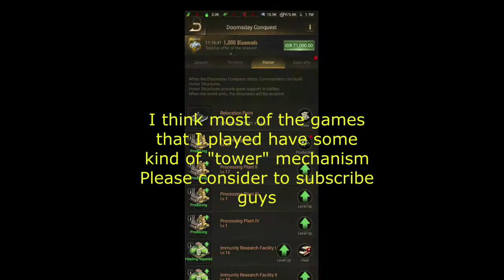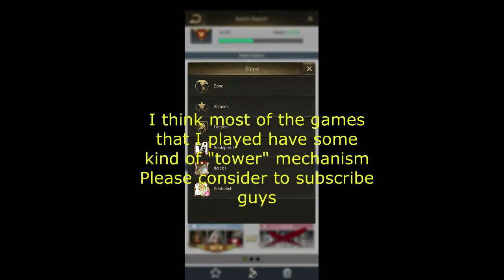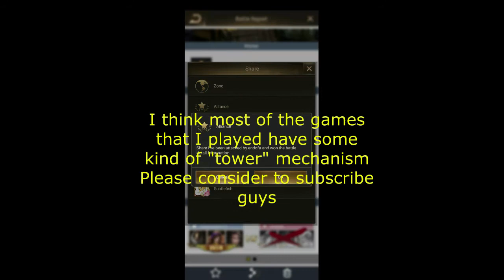Final Destiny Gameplay 12 (Action - RPG - Single Player - 2D - Offline) Tower Challenge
Final Destiny
Gameplay 12 Tower Challenge
(Action - RPG - Single Player - 2D - Offline)

So, since I got bored I choose Tower Challenge, I am still grinding though...

13:58 = ?? Last Shelter Survival DD Battle 23rd June 2022 I got gangbanged - Part 1 ? ? ??

0:57 - 0:58 those looks... so amazing 😍